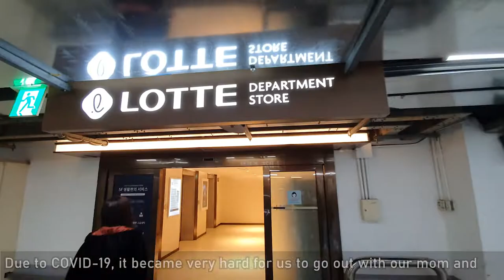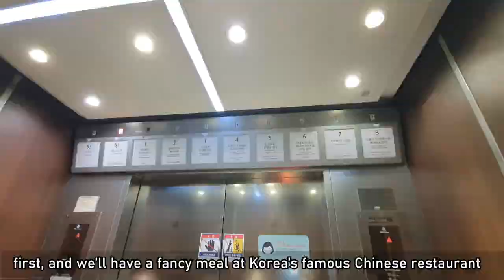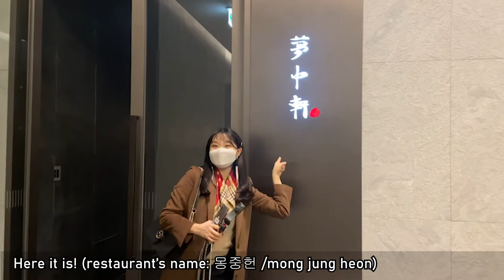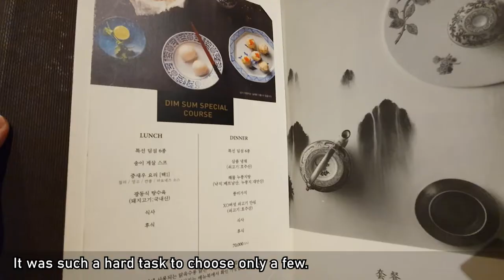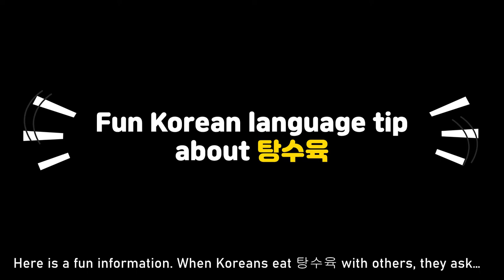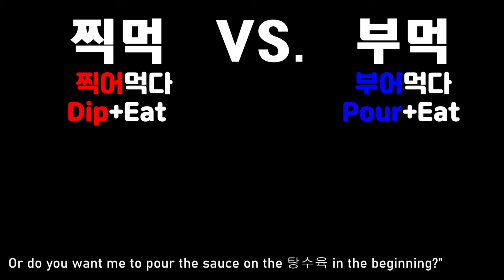Gangnam Vlog: ♥Three Generations Date♥ at department store lounge & Chinese restaurant 몽중헌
Who wants to see how 3 generations of Korean women have fun at Gangnam, Seoul?

Since it is a special day with CHOI SISTERS + CHOI MOMMY + CHOI GRANDMA, we are going to visit department lounge and a fancy restaurant called 몽중헌 /mong jung heon/.

If you visit Seoul, it definitely is one of the restaurants CHOI SISTERS would recommend!

한국알리기 대표 엔터테이너,
CHOI SISTERS(최자매)🇰🇷

Learning Korean with CHOI sisters